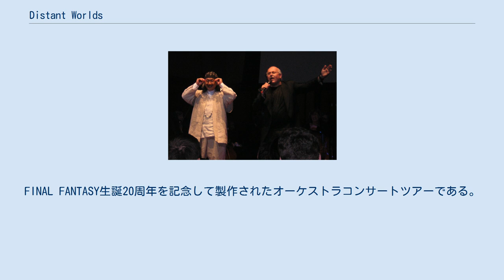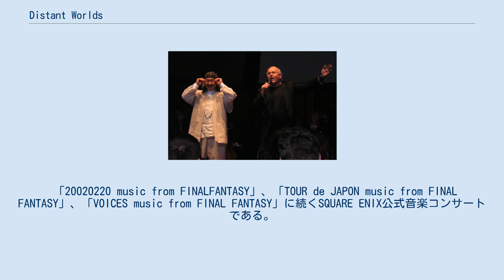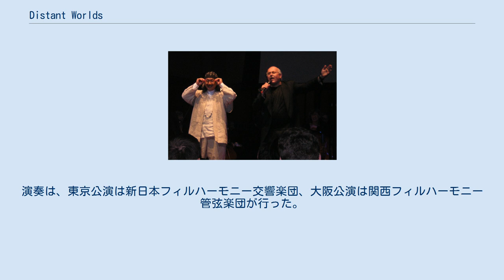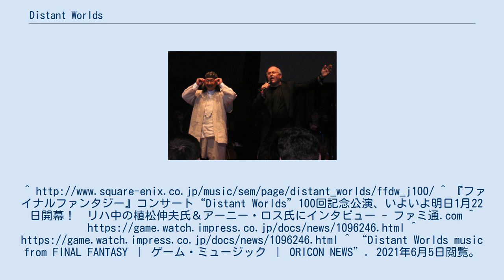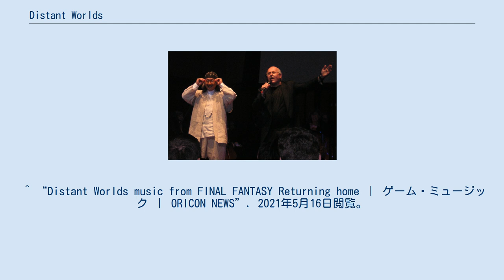Distant Worlds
コンサート・ツアー
スクウェア・エニックスのアルバム
出演する作曲者 植松伸夫 Distant Worlds（Distant Worlds: music from FINAL FANTASY）は、FINAL FANTASYで流れるゲーム音楽を演奏するオーケストラコンサートである。
FINAL FANTASY生誕20周年を記念して製作されたオーケストラコンサートツアーである。
2007年のストックホルム公演を皮切りに全米、ヨーロッパ、アジア、日本で開催されている。
2015年に東京と大阪で行われた“Distant Worlds: music from FINAL FANTASY THE JOURNEY OF 100”コンサートが通算100公演となった。
 本コンサートは2007年から開催されているコンサートプロジェクト。
「FF」オフィシャルオーケストラコンサートである。
公式のゲームタイトルロゴマークを使用し、作曲者の植松伸夫が自ら出演している。
 「20020220 music from FINALFANTASY」、「TOUR de JAPON music from FINAL FANTASY」、「VOICES music from FINAL FANTASY」に続くSQUARE ENIX公式音楽コンサートである。
 2015年1月22日〜23日、東京国際フォーラムホールで行われた。
100回公演を迎えた「ファイナルファンタジー」フルオーケストラコンサートの祭典。
 植松伸夫、浜渦正志、祖堅正慶らが作曲した楽曲がオーケストレーションされて演奏された。
指揮者はアニー・ロス。
ソリストは、白鳥英美子とスーザン・キャロウェイ。
演奏は、東京公演は東京フィルハーモニー交響楽団、大阪公演は大阪シアターフィルハーモニー管弦楽団が行った。
 坂口はコンサートタイトルについてビデオレターで「人生30歳というと、中国の思想家の孔子が“而立”という言葉で表現したんですね。つまり、自分の考えをしっかり持って歩み始める節目の年ということです。『ファイナルファンタジー』も30年の歴史があり、これまでの経験をもとに、独自の価値観や美意識を持って新たな一歩を踏み出す時なのかなということでコンサートツアーのタイトルを“而立”とさせていただきました」と語っている。
 植松伸夫の作曲作品をもとに、指揮者はアーニー・ロスが担当。
演奏は、東京公演は新日本フィルハーモニー交響楽団、大阪公演は関西フィルハーモニー管弦楽団が行った。
^ 『ファイナルファンタジー』コンサート“Distant Worlds”100回記念公演、いよいよ明日1月22日開幕！リハ中の植松伸夫氏＆アーニー・ロス氏にインタビュー - ファミ通.com ^ ^ “Distant Worlds music from FINAL FANTASY ｜ ゲーム・ミュージック ｜ ORICON NEWS”. 2021年6月5日閲覧。
 ^ “Distant Worlds II:more music from FINAL FANTASY ｜ ゲーム・ミュージック ｜ ORICON NEWS”. 2021年5月16日閲覧。
 ^ “Distant Worlds music from FINAL FANTASY Returning home ｜ ゲーム・ミュージック ｜ ORICON NEWS”. 2021年5月16日閲覧。
 ^ “Distant Worlds music from FINAL FANTASY THE CELEBRATION ｜ ゲーム・ミュージック ｜ ORICON NEWS”. 2021年5月16日閲覧。
 ^ “Distant WorldsIII:more music from FINAL FANTASY ｜ ゲーム・ミュージック ｜ ORICON NEWS”. 2021年5月16日閲覧。
 ^ “Distant Worlds:music from FINAL FANTA...